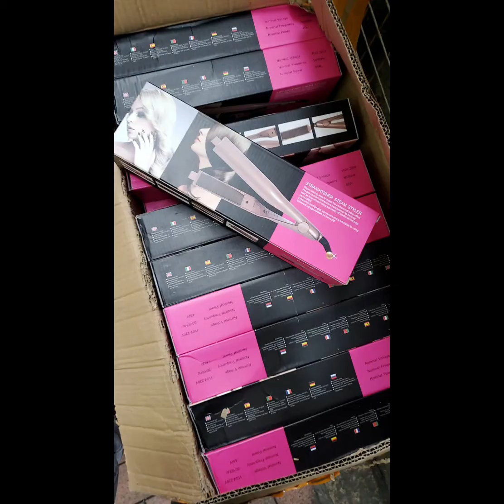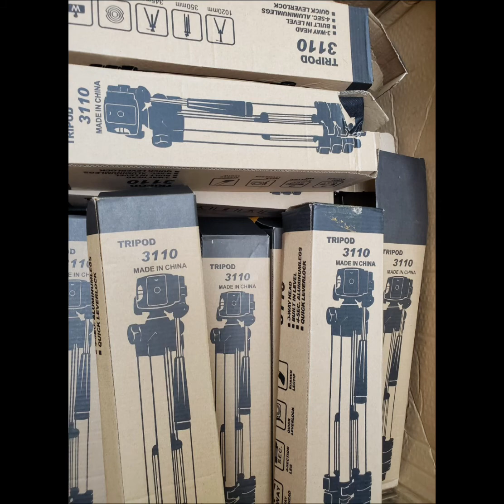WAAAOOOWWW smua harga dibawah 100$ KEPO yuk😘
T&R olshop